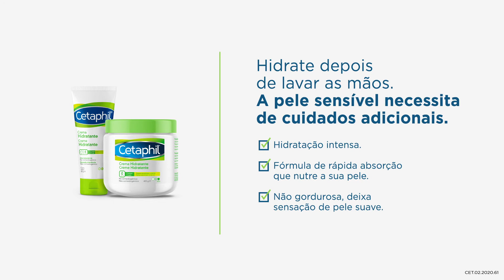Como lavar as mãos?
Siga uma rotina completa de lavagem de mãos para proteger a sua pele, incluido aquela que é mais sensível 💙💚

Passo 1: Tirar as jóias
Passo 2: Lavar as palmas das mãos com água morna
Passo 3: Esfreguar as mãos para criar espuma
Passo 4: Entrelaçar os dedo
Passo 5: Limpar a parte de trás das mãos e entre os dedos
Passo 6: Llimpar as pontas dos dedos, as unhas e os pulsos
Passo 7: Lavar bem as mãos com água morna
Passo 8: Secar bem as mãos
Passo 9: Aplicar creme hidratante

Cetaphil limpa e hidrata mesmo a pele mais sensível e delicada.